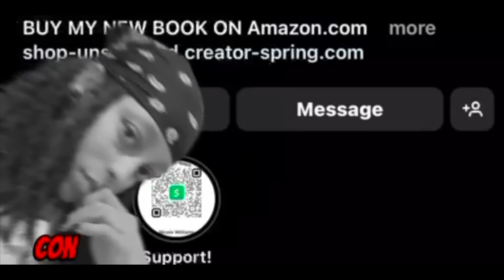(ENGLOT) SHOW ME LOVE BTS: EP 7 แค่อยากบอกรัก 🎥👀 | GRANDTV | UNSOLICITED TRUTH REACTION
Purchase My New Book: